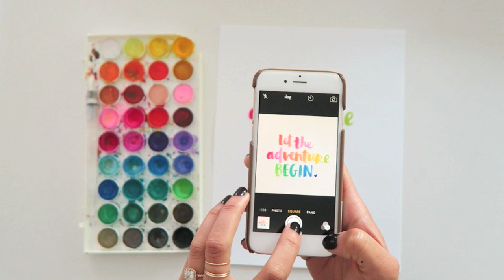Scripting With A Water Brush + Watercolors (and a big announcement!)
SHOT ON Canon G7X and edited with iMovie

Amy Tangerine
10736 Jefferson Blvd